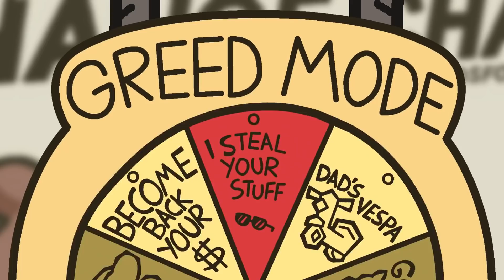Tainted Keeper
A deeper look at the underground's entertainment industry.
Upon further inspection, it's far removed from the source material by this point. Whoops.

Oh yeah, and this new repentance character is enriching.